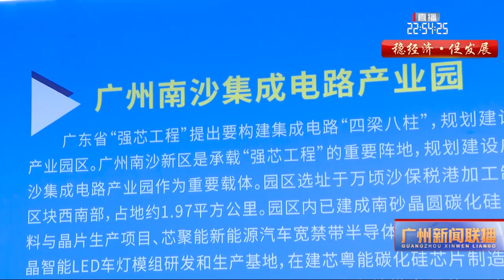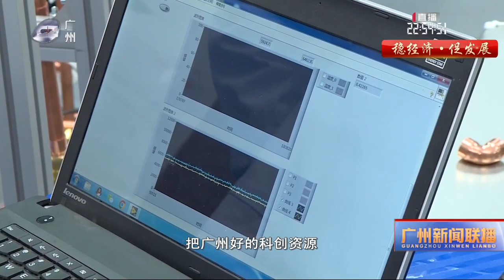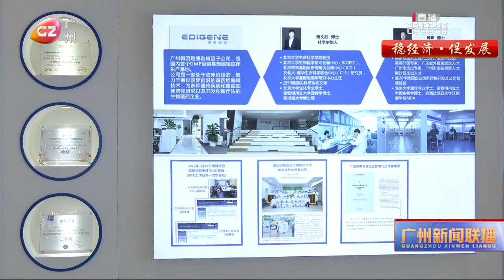灣區共融 南沙先行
南沙，是廣州重要的經濟增長極。2022年對於南沙來說，註定是極其不平凡的一年。《南沙方案》的公佈，讓粵港澳大灣區融合發展的生動實踐在南沙頻頻上演。南沙，這顆灣區之心以更強有力的搏動面向世界。廣州